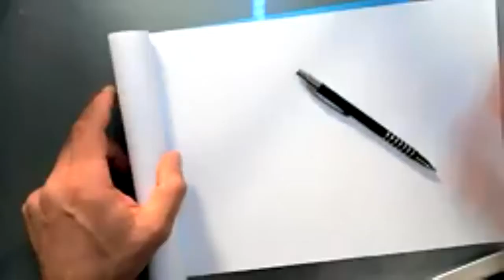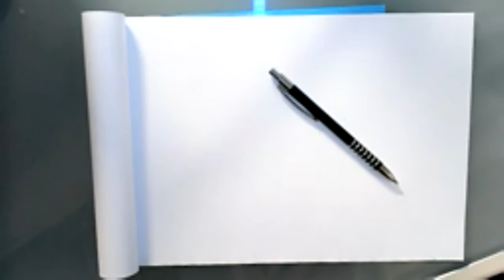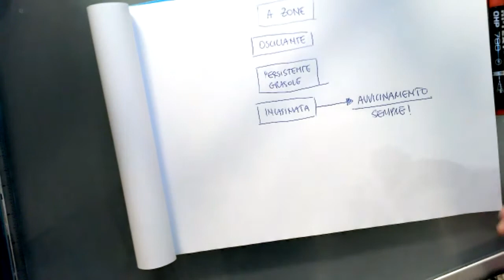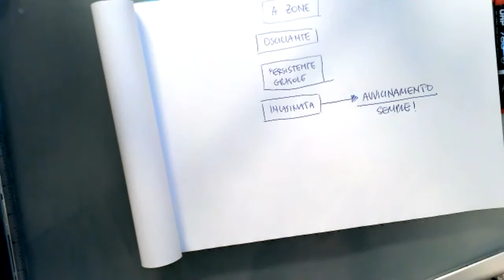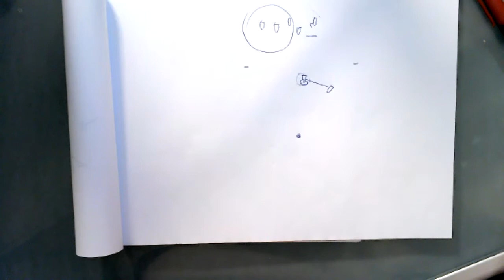Ep 3 - Posizionarsi sul campo di regata - IN FIREBALL CON... Duccio Colombi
Il terzo appuntamento è con Duccio Colombi di PhiNumber, che ci coinvolgerà sul tema: "Le regole del gioco e il posizionamento nel campo di regata"
Comprendere le basi del posizionamento ragionando sulle regole base e sulla geometria rispetto alle variazioni del vento.
Un approfondimento che prenderà in considerazione anche il posizionamento delle altre barche e alcuni elementi di tattica.